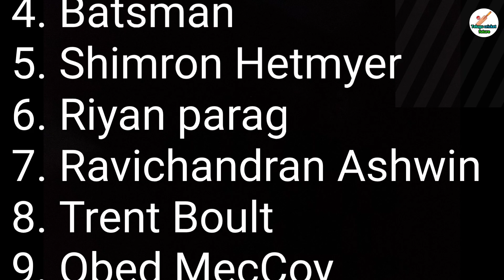IPL 2023 RR target players in mini action & IPL 2023 RR team playing 11 | Telugu cricket future